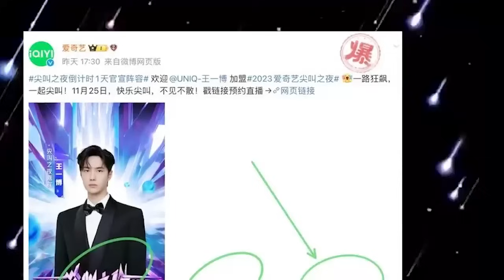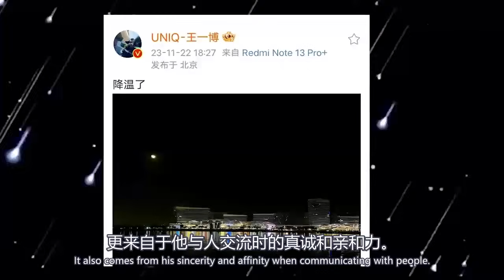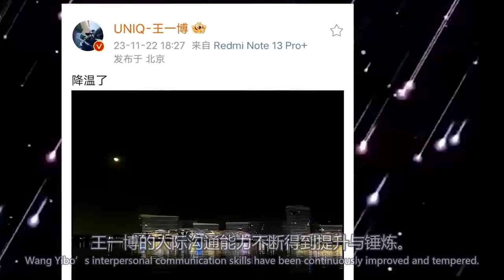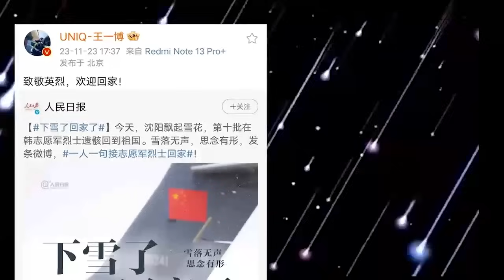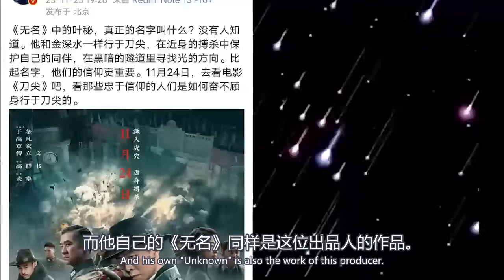王一博低調現身澳門，出席尖叫之夜三小時破百萬